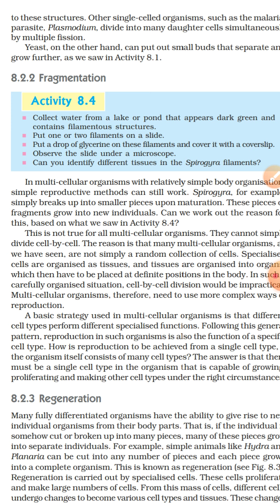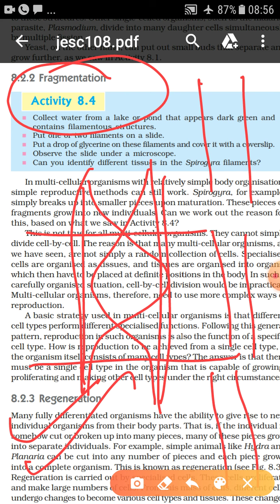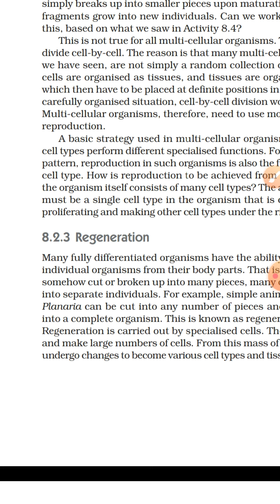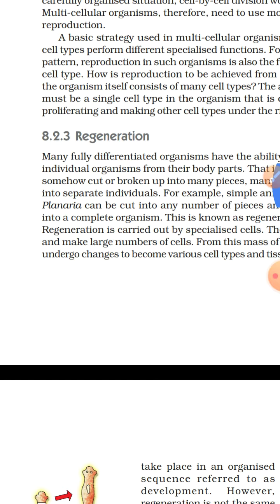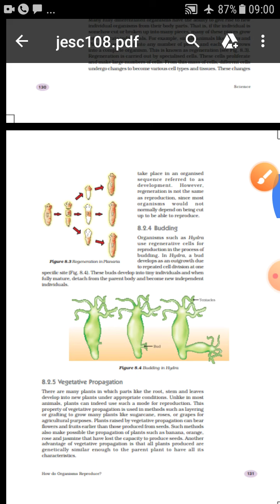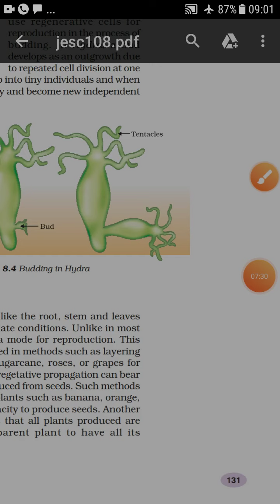10th Biology Chapter-How do organism Reproduce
Topic -Fragmenttion , Regeneration and Budding